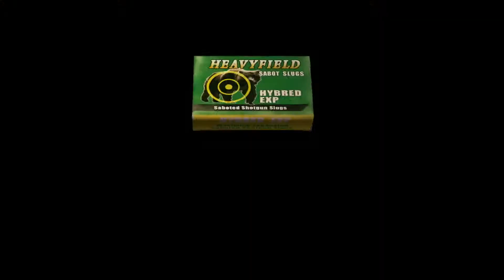Resident Evil 4 - Let's Play! Part 12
Now the hard part comes, you will see! Hey YouTube Welcome to #12 of "Resident Evil 4" (Best Game Ever!)